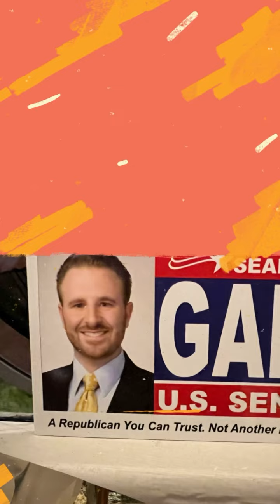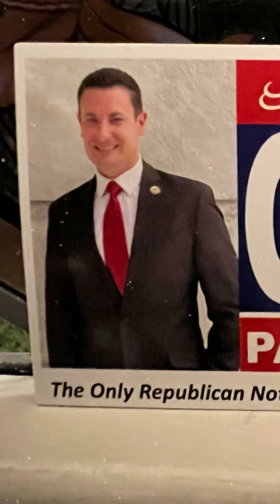Joe Gale 4 Governor - Sean Gale 4 U.S. Senator 2022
Meet the Gale brothers￼, hosted By Dr. Aryani and Mr. Richard Bennet on May 9, 2022 in Bala Cynwyd, PA.
Joe Gale for Governor of Pennsylvania… The Only Republican Not Controlled By The GOP… and Sean Gale for U.S. Senator… A Republican You Can Trust. Not Another Pat Toomey.